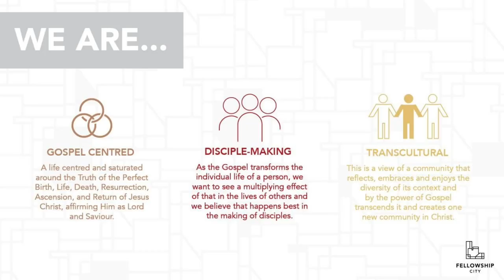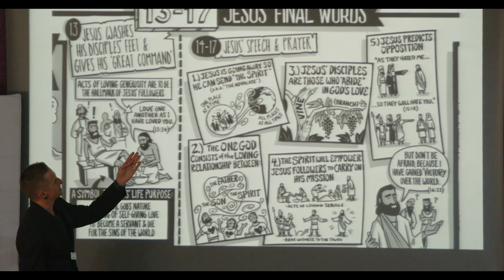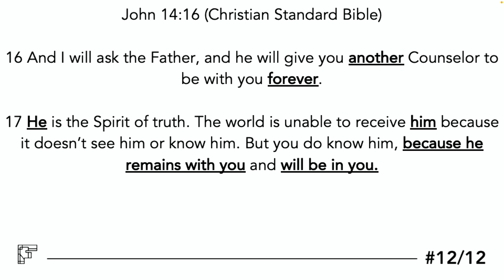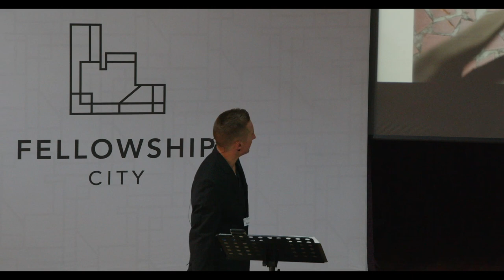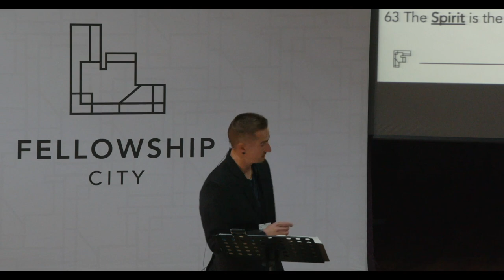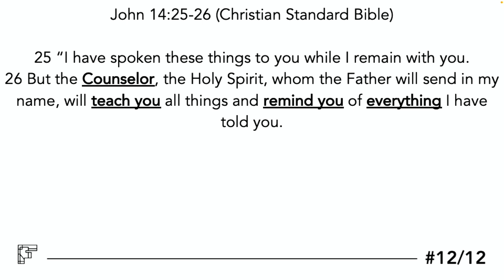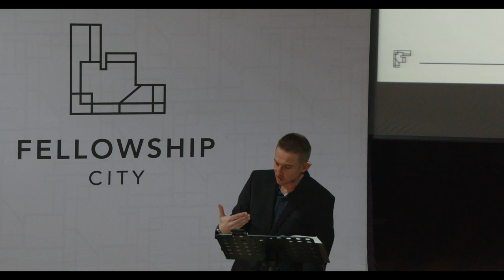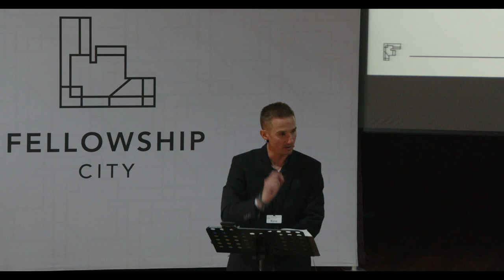Deeper: E12 - The Holy Spirit - Sunday 2 July 2023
Text: John 14:25-26 (Christian Standard Bible)
Theme: The Holy Spirit